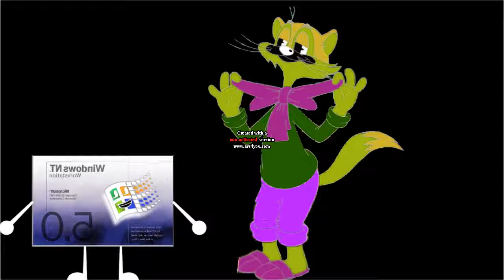Cat Leopold vs Windows Startup and Shutdown Sounds in G Major 16